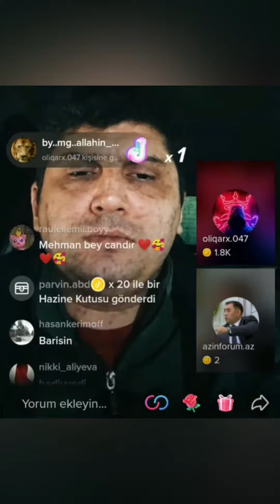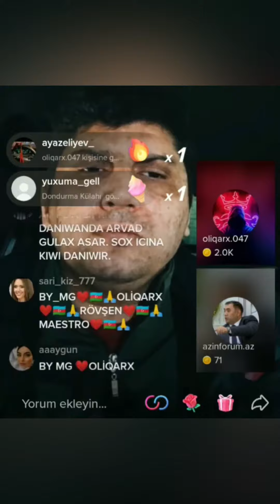Məhəmmədəli Qəribli “Tik-Tok” “oliqarxlarını” necə yerinə oturdur…